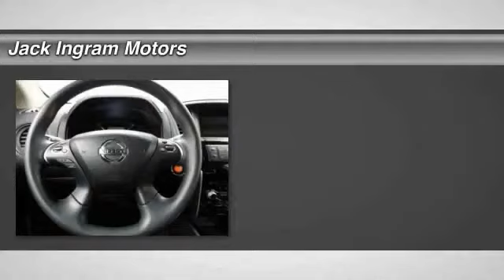2014 Nissan Pathfinder Montgomery AL 29241A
2014 Nissan Pathfinder S

227 Eastern Blvd.

The SUV you've always wanted! Your satisfaction is our business! Your quest for a gently used SUV is over. This attractive 2014 Nissan Pathfinder has only had one previous owner, with a great track record and a long life ahead of it. Take some of the worry out of buying an used vehicle with this one-owner gem. Visit our virtual showroom 24/7 at jackingram.com, or stop by our used car lots in Montgomery, Alabama to view all of our used cars.